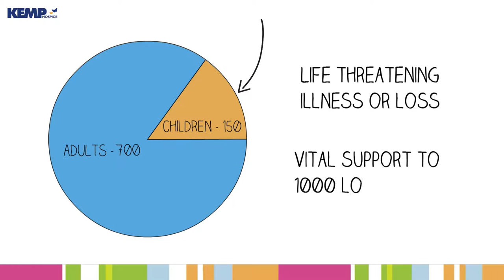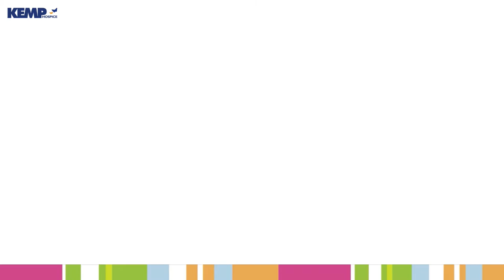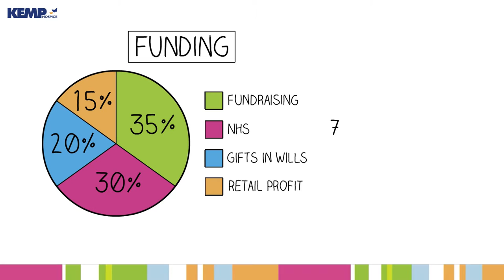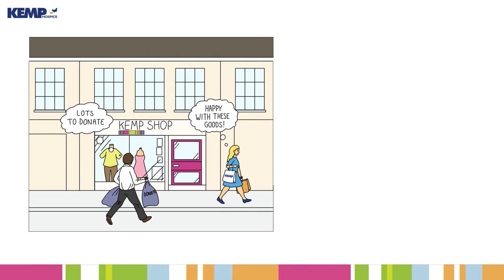KEMP Hospice - Your Local Hospice - Infographic